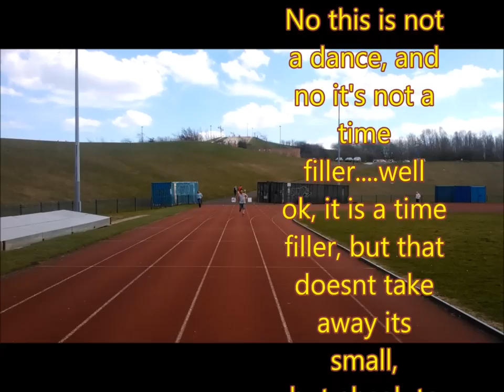Dance film the movie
A small keepsake memory of myself and friends moving to a beat of some sort, in a world filled with responsibilities and reminders to be calm and conducted, sometimes a little bit of release is needed to ensure you keep your sanity and be safe in the knowledge that YOU ARE A HUMAN!!! hope you enjoy and maybe have a giggle